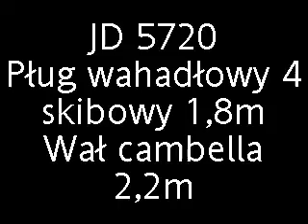JD 5720 + pług wahadłowy + cambell - Ciężka orka / plowing / pflügen / labour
Ciężka orka JD 5720 z 4-skibowym pługiem wahadłowym 1,8m i wałem cambella 2,2m